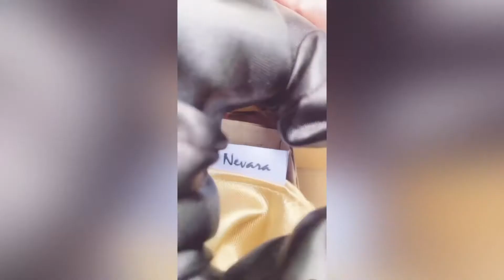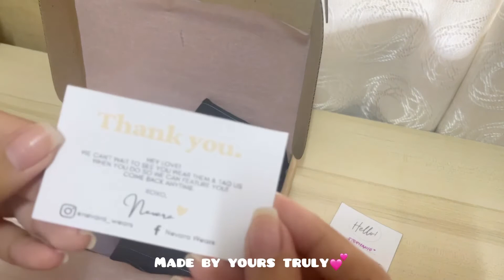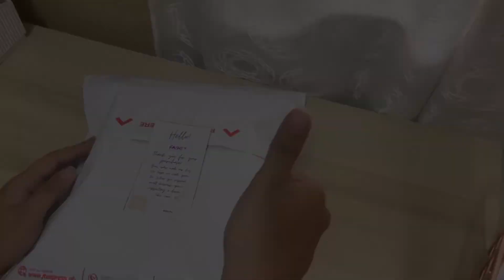Packing orders 🛍from instagram and facebook, chil bgm🎶 (small business🇵🇭)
Another packing video! Yay! Also sharing some eco friendly ideas that you might wanna consider too.

Fighting💗

Always remember that you look great when you smile!
xoxo,
yanniiee

Musician: Jeff Kaale

Musician: Jeff Kaale

Musician: Jeff Kaale

Musician: Jeff Kaale